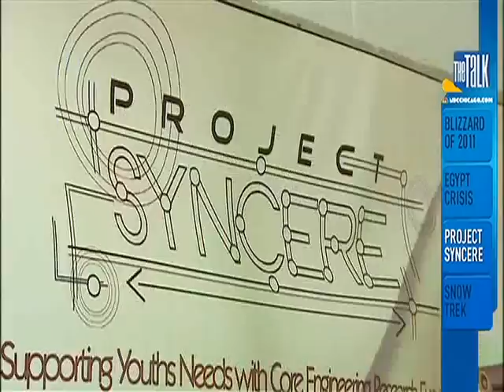Project SYNCERE NBC Feature and Interview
Project SYNCERE's Empowerment Thru Engineering Program was featured on NBC Chicago 5.